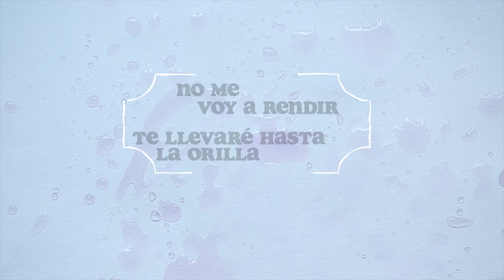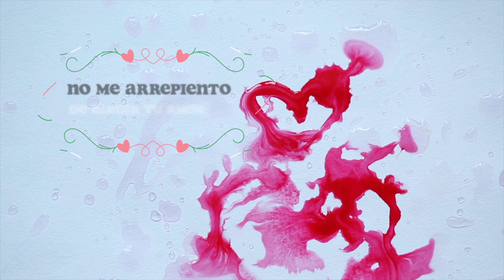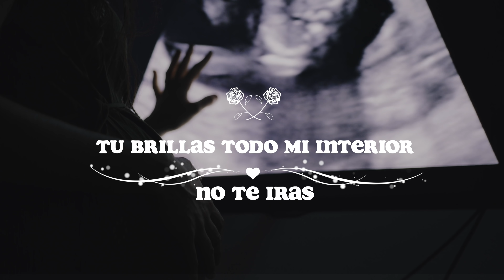Juan de Montreal ft. Laly de Montreal - BRILLAS (Video de Letras)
Primer Lanzamiento

Brillas es de las canciónes mas importantes de mi vida, cuando Abril tenia 5 meses en la panza de Walky nos recomendaron Abortar porque venia con muchas dificultades genéticas pero fueron mas fuertes las ganas de recibirla amarla y protegerla. Espero sea de inspiracíon para ti.

Producción, Mezcla y masterización